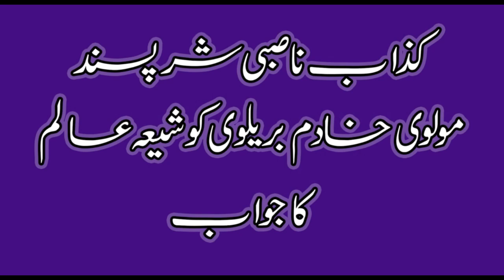NASBI KHADIM RIZVI Speech - Azaan Main Shia ki Abu bakr Umer ko Galiyan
بریلوی ناصبی شیطان کے جھوٹے بریلوی مذہب کا بڑا آپریشن
ناصبی خارجی ملا نے کہا کہ شیعہ آذان میں ابوبکر عمر عثمان کو گالیاں دیتے ہیں
شیعہ عالم کا کذاب جھوٹے خوارجی پیر کو علمی جواب